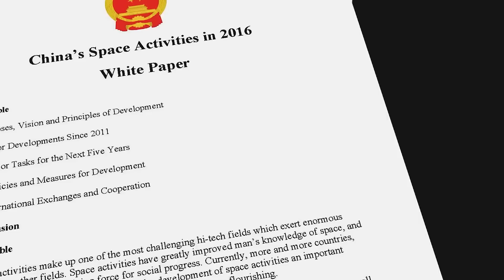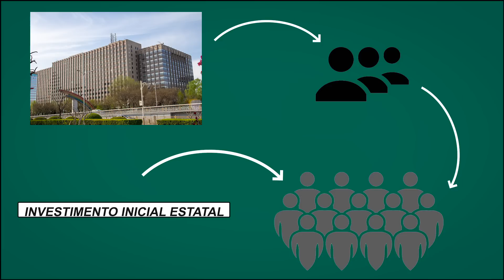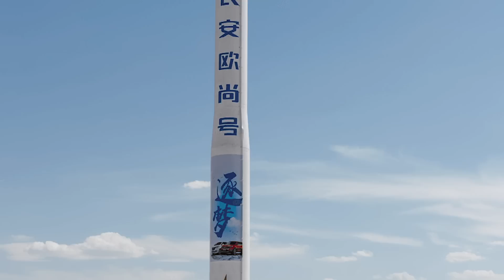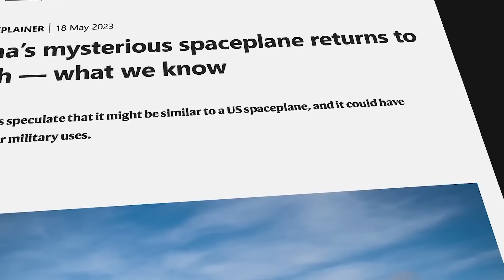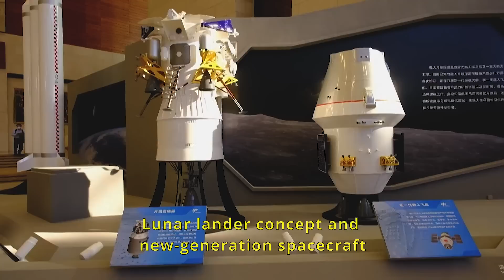Programa de Foguetes Reutilizáveis Chinês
Com o Sucesso do Falcon 9 da Spacex Outras empresas ou Agencias buscam o mesmo feito, conseguir Voar e pousar seus Foguetes com Sucesso. Desde 2010 a china tenta Reutilizar seu Foguetes, neste video vamos conferir todo o seu progresso Programa de Foguetes Reutilizáveis.

Credit: CAS space, Galactic Energy, LandSpace, iSpace, Space Pioneer e Deep Blue Aerospace